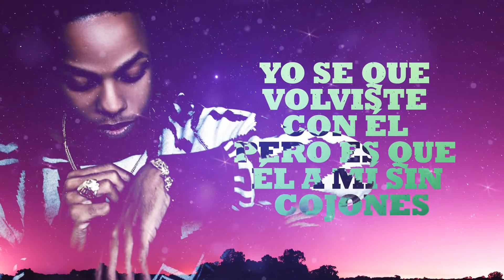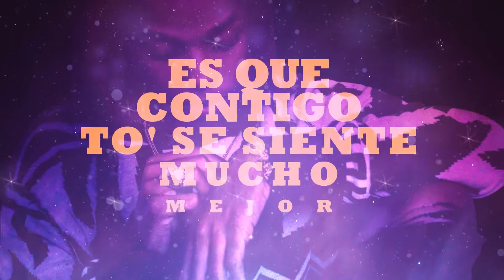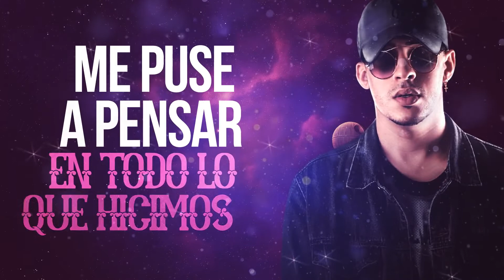Joyce Santana - Otra Noche ft. Bad Bunny [Lyric Video]